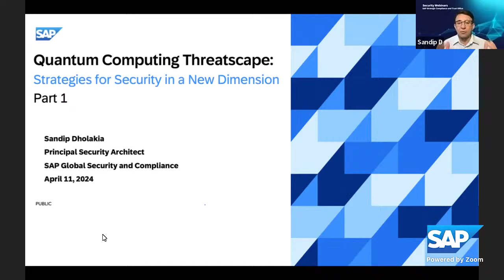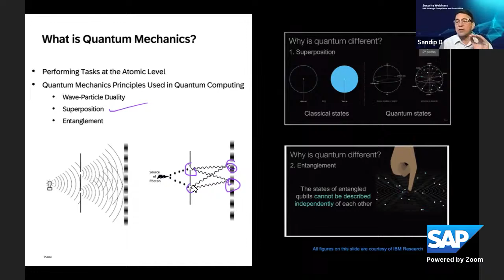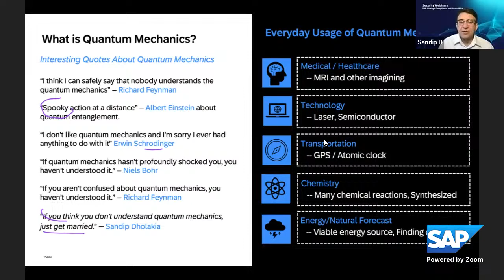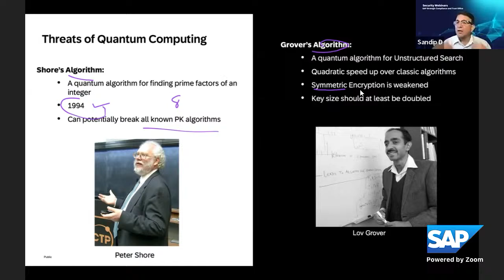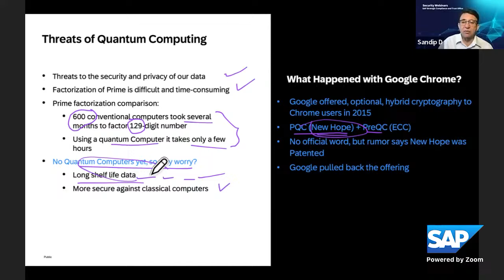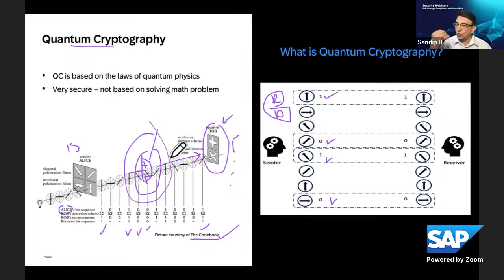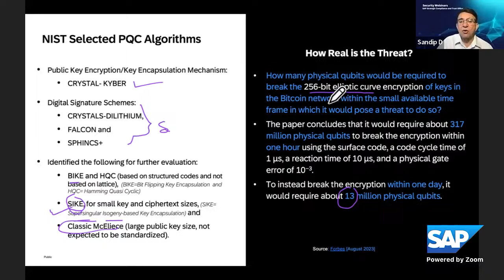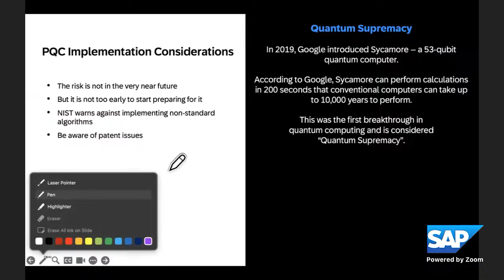Quantum Computing Threatscape: Strategies for Security in a New Dimension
Are quantum computers a real threat to cryptography and information security? How safe your data and applications are against quantum computers? It takes many years for a conventional computer to crack an RSA 2048 prime number factor encryption, but a powerful quantum computer can crack it in a few hours. How can you protect your data and applications if this becomes a reality?
Join SAP Cybersecurity professional Sandip Dholakia and find out if quantum computers are a real threat to cryptography and how to prepare your data and applications for post-quantum cryptography.

Expert session powered by Global User Groups Organization
Check the schedule of all SAP User Group upcoming sessions and events:
Visit the Knowledge Transfer for SAP User Groups page for the all topics, expert content and more